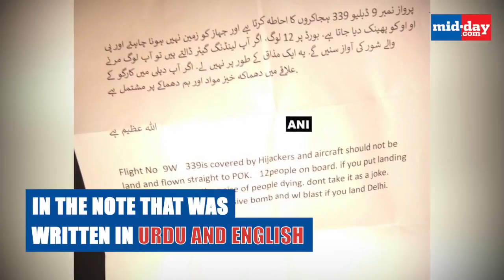Mumbai man who created hijack scare to be out on no-fly list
A Mumbai-based jeweller, Birju Kishore Salla who created a hijack scare on a Jet Airways flight last year, has become the first to be put on India's No-Fly List. Watch the video for details